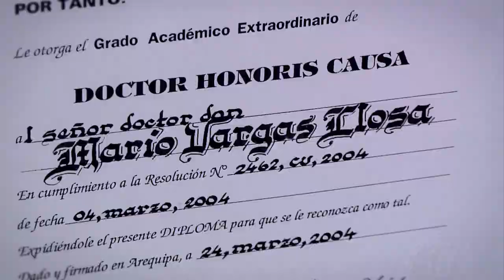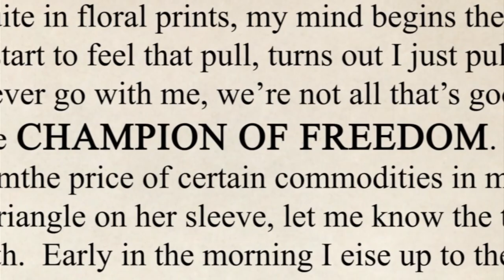Letters to Castro: Nobel Laureate Mario Vargas Llosa Rejects Socialism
Please RATE and SUBSCRIBE:  Nobel Laureate and Atlas Templeton Leadership Fellow, Mario Vargas Llosa, tells the story of his conversion from Marxism to free market capitalism after visiting Cuba and the Soviet Union.

Produced by Matthew Szewczyk